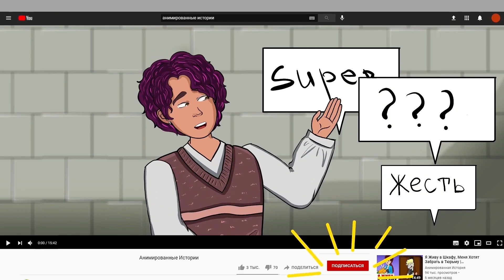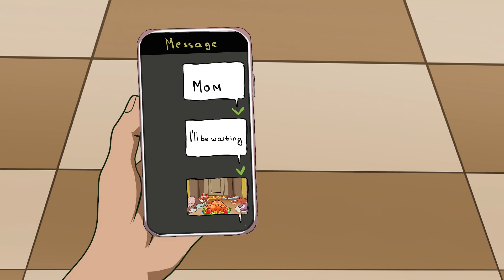I'm Homeless, But I Have A Million Dollars | Animated Story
Hi guys, I'm Matthew, I ended up as a homeless person, almost without a dime to live on, but in fact, I had millions stashed away. Why did I do that and how did I get "impoverished"?